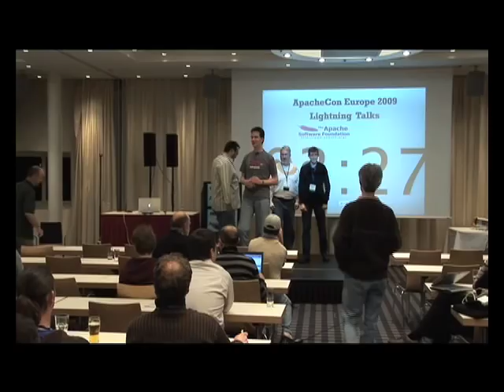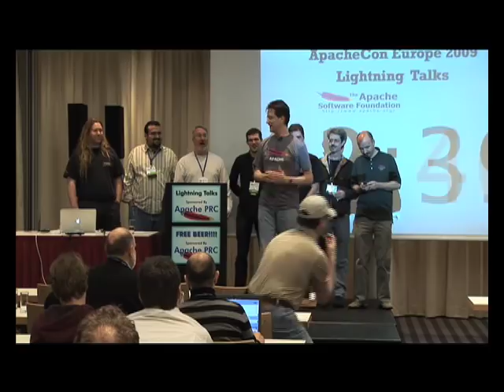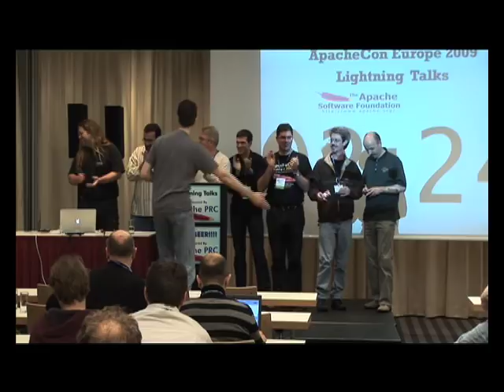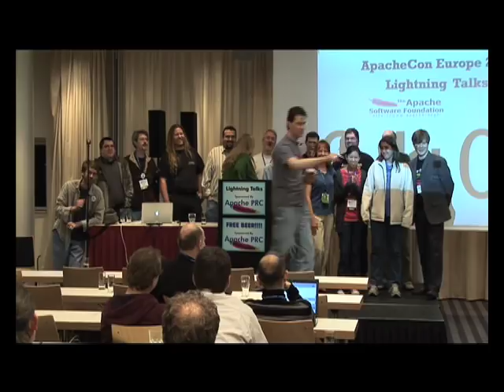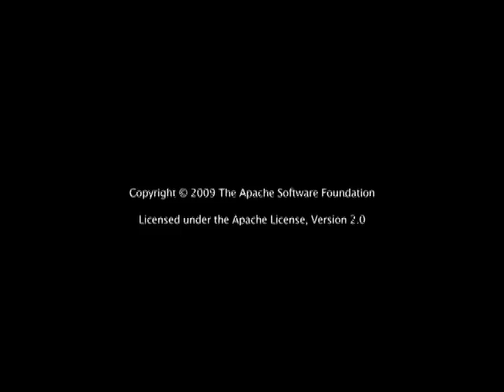Not Quite the Chorus Line You Had in Mind! Happy Birthday Apache Software Foundation!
In Amsterdam, the Apache community comes together to sing a special little song.